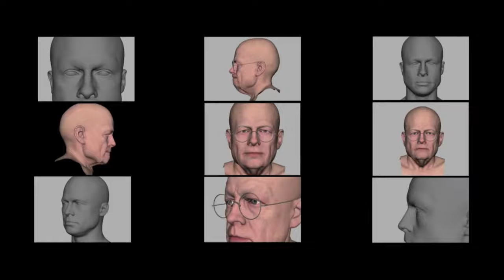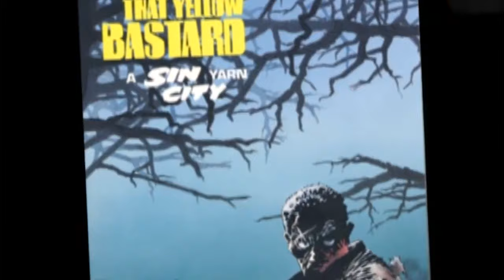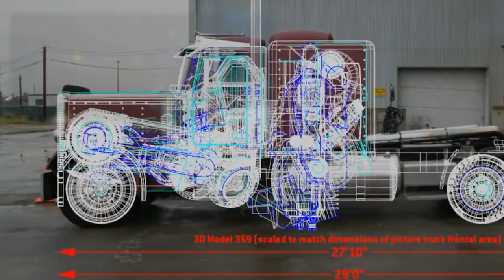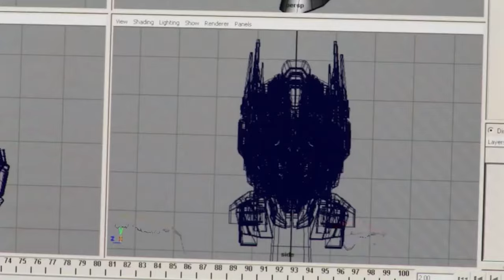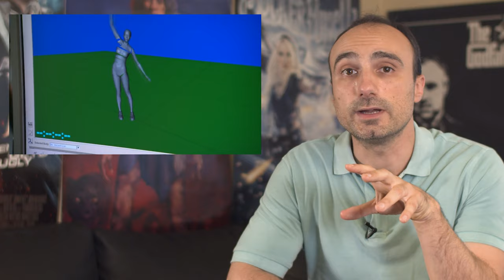TOP 5 VFX MOVIES OF THE 2000s - Looking at movies that inspired me throughout the years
#1 The Lord of the Rings:
As a teenager I was mesmerized by the writing of J.R.R. Tolkien and I was overjoyed when they announced that the books would be adapted into a series of movies. So, in order to bring Middle earth to the big screen, director Peter Jackson collaborated with VFX supervisor Richard Taylor. In those days, one of the reasons that the fantasy genre was not done too much was because it was actually extremely hard to do right. For this trilogy Richard Taylor and his workers at Weta Workshop played around with a technique called Big-Atures, which is a term referring to miniature models, but because of their size and detail were coined as Big and not just miniatures. Early on in pre-production director Peter Jackson had decided to create small-sized models of structures to the last details and then add some digital work, instead of creating these locations fully digitally.  For the movie Weta Digital had to create over a 1000 houses which ranged from 1/72 scale to 1/14 scale. Some of the bigger Big-atures were around 7 meters tall. Moreover, In order to make the hobbits and humans look different in height they often used forced perspective through specific camera moves which created these intricate illusions.

#2 The curious case of Benjamin Button:
The concept in itself is pretty crazy as it kind of shows how everything has an ending and a beginning and how, even when we reverse it the beginning can be the end. After all we are born helpless as little baby’s and sometimes in our old age we become helpless again. It’s not always the case, as some elderly people do extremely well, but it still amazes me at how much two extremes can be so similar. For this movie they had to create a young old man and because of that, and the somewhat imaginary portrayal of that character, the first 52 minutes of the movie have the head of Brad Pitt’s character as a CGI creation. In order to create these VFX Mr. Fincher teamed up with visual effects supervisor Eric Barba in order to create a process dubbed “Emotion Capture”.

#3 Sin City: Created by Frank Miller and directed by Robert Rodriquez and Frank Miller. This for me was the first time that I actually saw a graphic novel literally coming to life. It was as if the pages of the comic strip were being projected onto the cinema screen. This movie was shot entirely on a green screen and compound in the Troublemaker studios in Austin Texas. The crazy thing about this whole project is the fact that all the actors were shot entirely in green screen environments with minimal props with the intention of simply creating Miller’s world digitally. The critical point of this movie is that Robert Rodriguez wanted the movie to follow the exact style of the graphic novels. The crazy think about the Sin City graphic novels is that the drawings are in black and white with no gray scale at all. When drawing something the artist can put Highlights here and there on the drawings but recreating that in real life is pretty much impossible.

4th Transformers
I must admit that as a whole I’m not a big fan of the Transformer movies and its subsequent franchise. It’s really not my cup of tea, but as far as VFX go I can only remain in awe with what they have managed to achieve. When Industrial light and magic was first asked to do VFX for this movie the crew thought that they’d be modeling 3 to 4 heroes that might be doing 14 transformations at most. After one year of production the team assembled 60,217 vehicle parts and over 12.5 million polygons in 14 automatons that were flipping, flying, driving, and fighting each other while smashing through city buildings and streets. If there’s a lack of story in this particular film, VFX made up for it in a big way.

#5 Avatar:
This is the movie that actually broke all boundaries of stereoscopic 3d cinema with its revolutionary production techniques. This movie is a game changer in the way VFX movies are made, watched, discussed and written about. James Cameron, being the perfectionist that he is created, 3 distinct version of the film. A 2-D version, the Digrital 3-D version and the IMAX 3-D version, assuring that each type of viewing would present an amazing spectacle. What’s crazy about Avatar is the virtual cinematography workflow created by Rob Legato, allowing the director to directly observe the CG characters in real-time on an LCD monitor. By creating this type of interface they we able to interact with the and direct CG scenes as though they were live action. In some ways this has created a sort of 5D where reality and the digital world have blended into one. This was a total revolution because the interface could speak to him in the moment and actual scenes could be changed on the spot. By doing things in this way it added creativity and a more organic feel to the movie, also eliminating the need of having to do a lot of the tedious Pre-viz animation that is usually created for CGI movies.